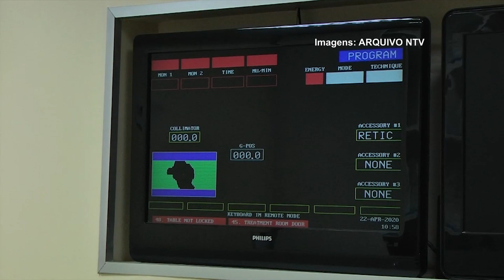REABILITAÇÃO ONCOLOGIA PATOS DE MINAS